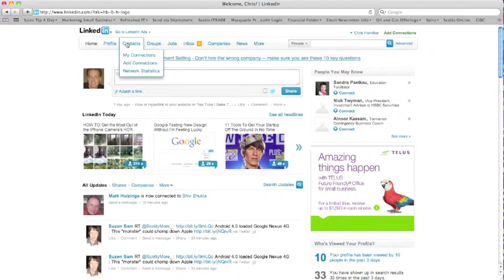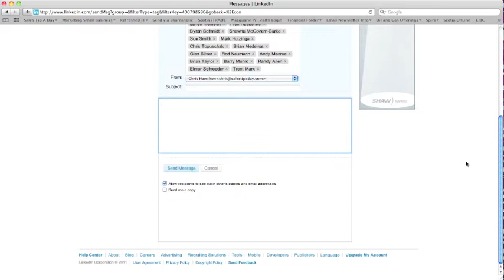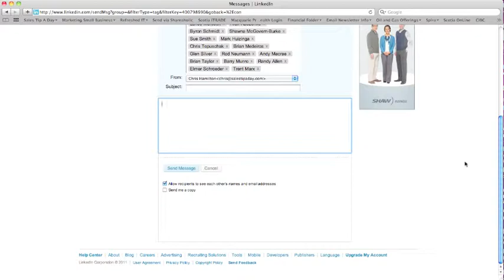How To Tag and Group People in Linked In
This is a great way to assign specific "tags" or categories to people in Linked In.

Once you have people assigned to categories in Linked In, then it makes it easier to segment and send emails to these people.

To get the 25 Must Have Sales and Marketing Tips go